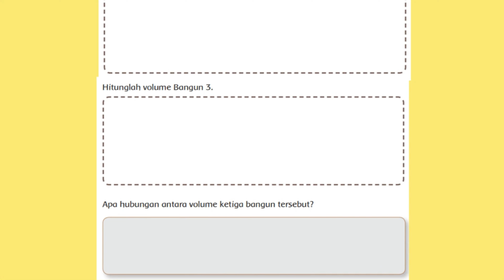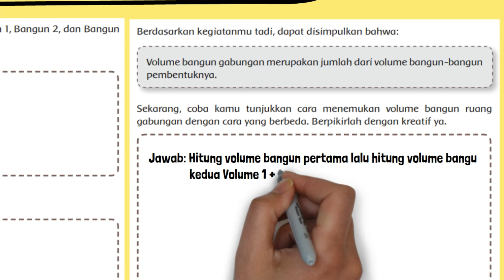Mari Kita Buktikan Hubungan Vvolume Antara Bangun 1, Bangun 2, dan Bangun 3 dengan Menghitungnya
Mari Kita Buktikan Hubungan Vvolume Antara Bangun 1, Bangun 2, dan Bangun 3 dengan Menghitungnya. Hitunglah volume Bangun 1 2 dan 3.